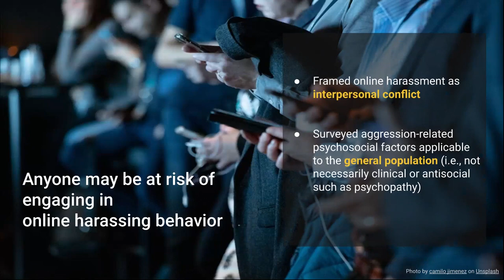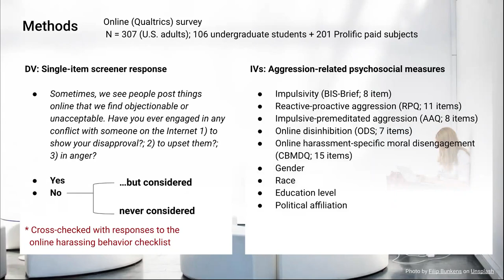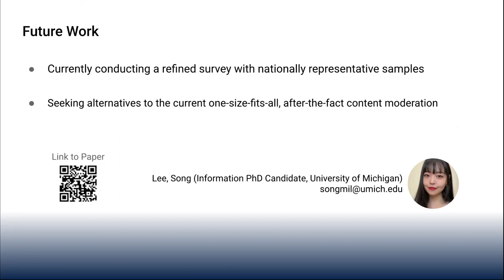Characteristics of People Who Engage in Online Harassing Behavior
Song Mi Lee, Cliff Lampe, J.J. Prescott, Sarita Schoenebeck

Abstract
Conflict in online spaces can often lead to behaviors that may be categorized as “harassment.” We asked 307 U.S. adults to self-report if they have ever engaged in aggressive online conflict. Using logistic regressions, we examined what psychosocial characteristics predict which users would report engaging in behaviors that are commonly labeled as “harassment.” We found that psychological factors such as impulsivity, reactive aggression, and premeditated aggression distinguish those who never thought of, those who only imagined, and those who carried out harassing behavior. Demographic factors other than age did not have significance, contrary to prior studies. Design interventions that address inherent propensities to perpetrate harassment might reduce harms but also raise ethical questions.